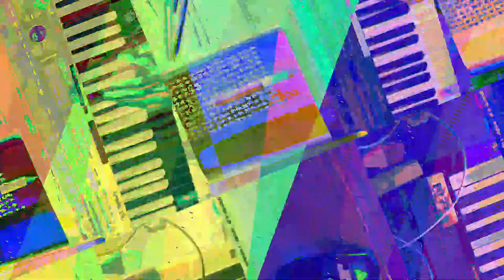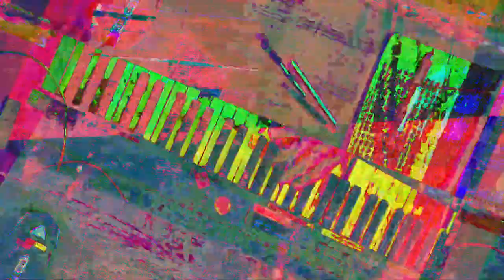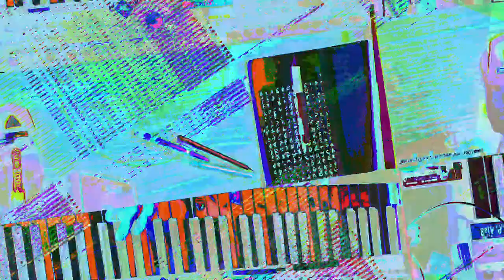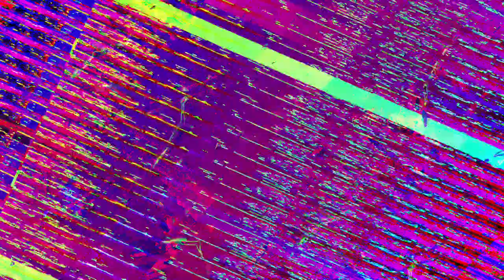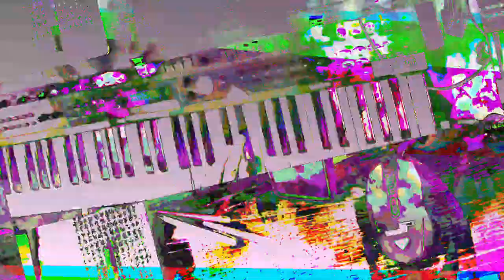[EPILEPSY WARNING] Movie 23 07 19 10h55m16s *Photosensitivity Warning*